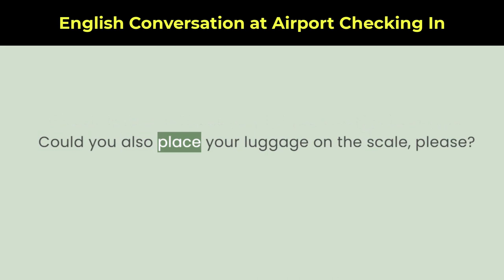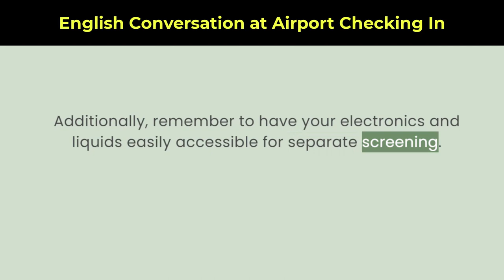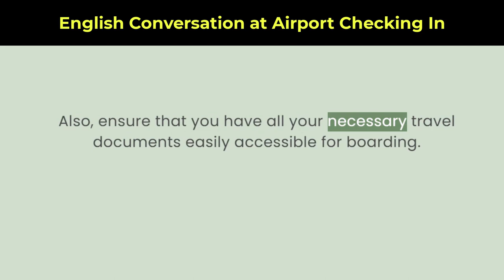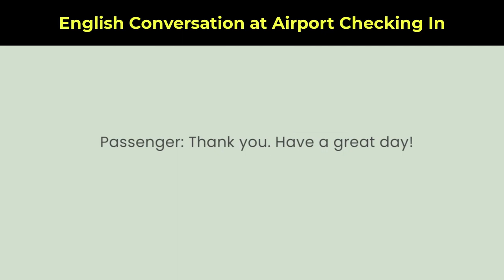English Conversation at Airport: Checking In | Speak Zone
In this English conversation video, join us at the airport as we explore the process of checking in. Whether you're a frequent traveler or preparing for your first trip, learning how to navigate the check-in process is essential. Watch as our experienced language instructor guides you through common phrases and vocabulary used during check-in, making your travel experience smoother and more enjoyable. Enhance your English communication skills and gain confidence for your next trip with Speak Zone!